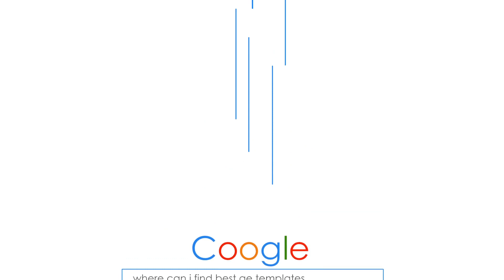Top Apple Motion Projects: Search Logo For FCP X & Apple Motion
Apple Motion 5.2.1

FCP X 10.3

29.97 fps